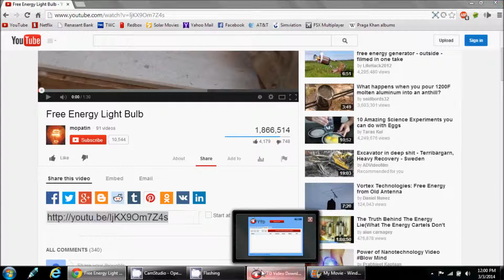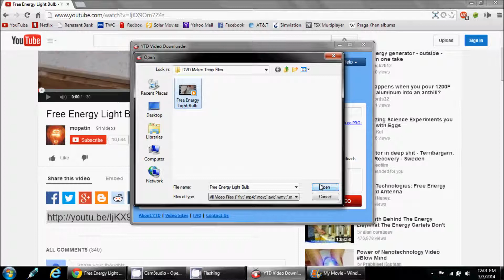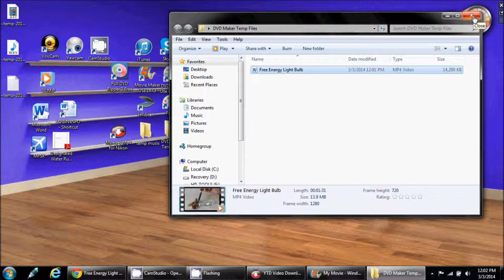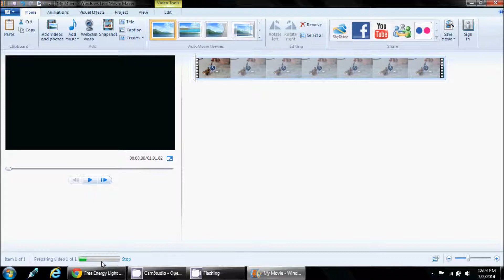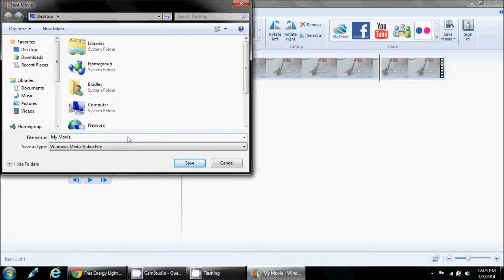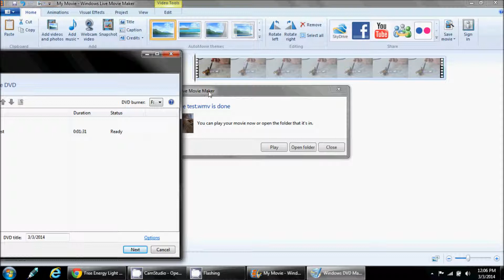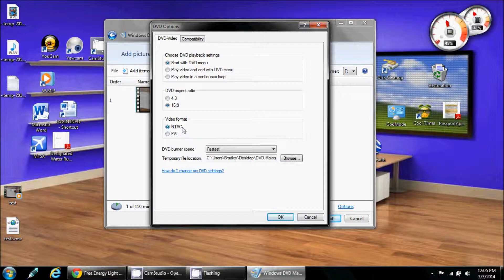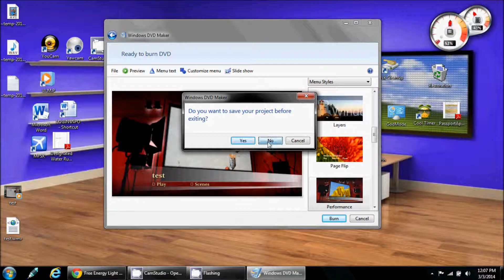How to use YTD to Make a DVD player compatible Disk and how to Extract an .mp3 from a Video File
YTD to DVD - YTD to .mp3